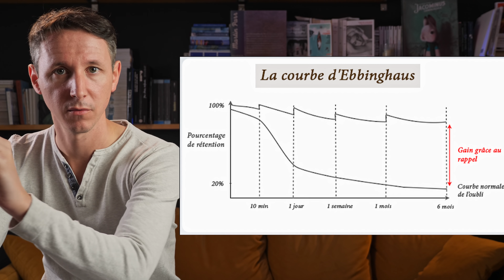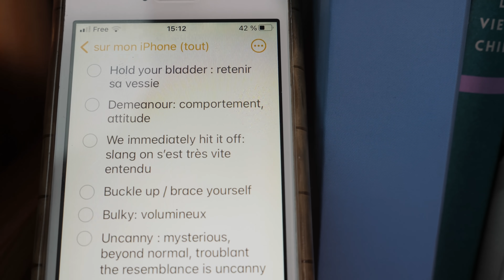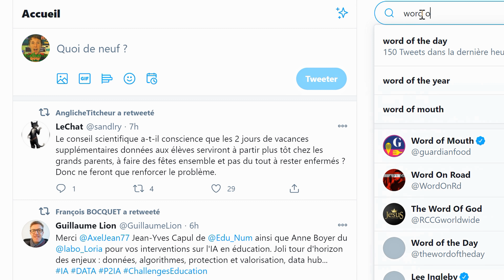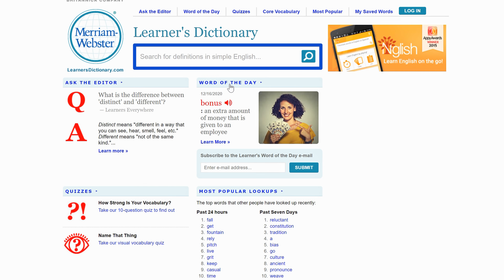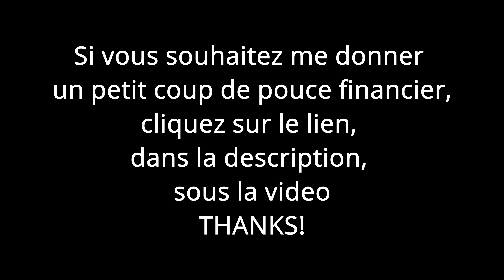Mes astuces pour mémoriser le vocabulaire anglais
Dans cette vidéo, je vous livre mes secrets pour miuex mémoriser les mots nouveaux! Retrouvez-moi sur INSTAGRAM
0:00 Intro
0:31 la courbe de l'oubli
3:53 la méthode espacée
5.15 conseil #1 les priorités
6.08: conseil #2 Personnaliser les listes
8:14 conseil #3 Garder une trace
10:02 Je vous montre mes fiches
12.57 S'entraîner
15:04 Conseil #4 Associer les mots
16:08 Conseil #5 Traduire ou pas?
17:25 3 sites web utiles